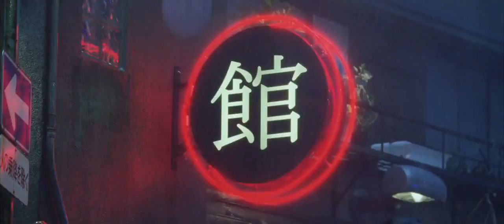The Day After Tomorrow 2004 720p BRRip Dual Audio English + Hindi x264 BUZZccd WBRG 00 1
Past Perfect Simple and Continuous Activity.